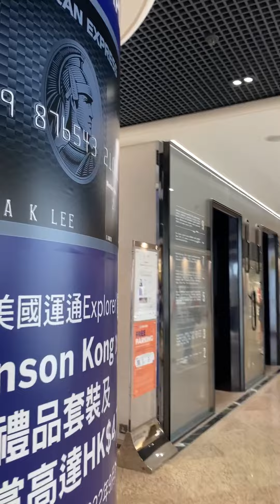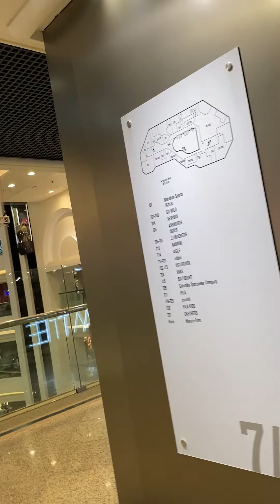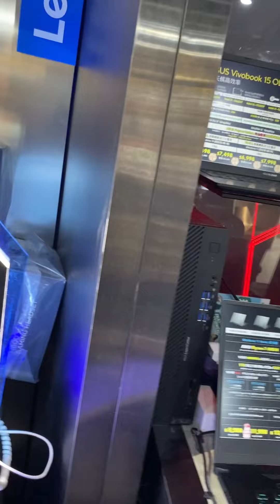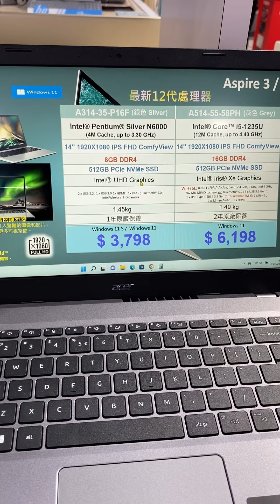Gala time sa Time Square